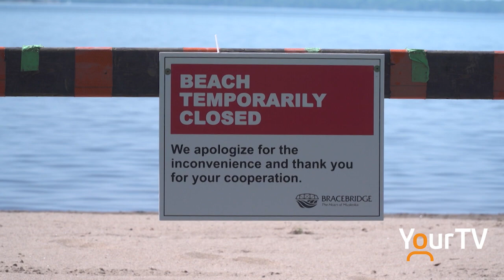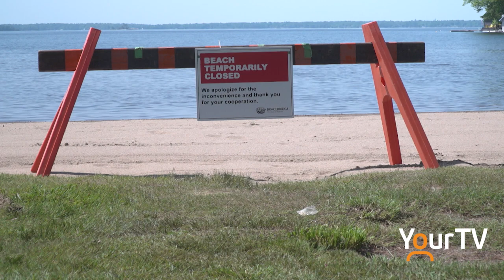Kirby's Beach shut down over scattered sewing needles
Bracebridge OPP is investigating after sewing needles were found in the sand and water at Kirby's Beach in Bracebridge. The beach has since been shut down to the public while town staff spend the next few days combing the area for anymore of the sharp objects.